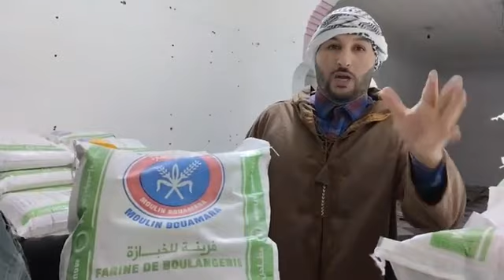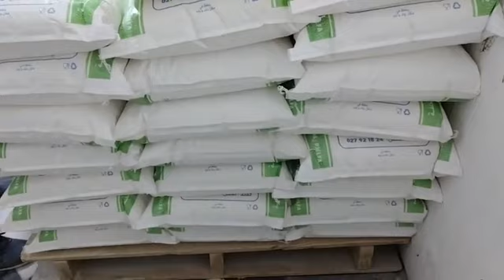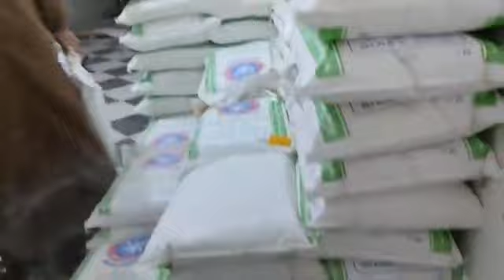جديد قفة رمضان بصمة خير رمضان 2023